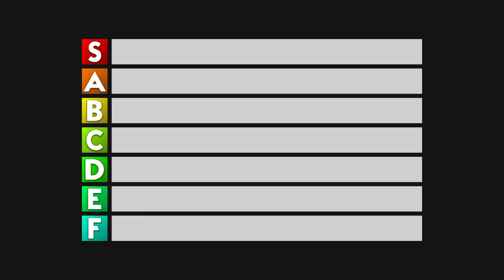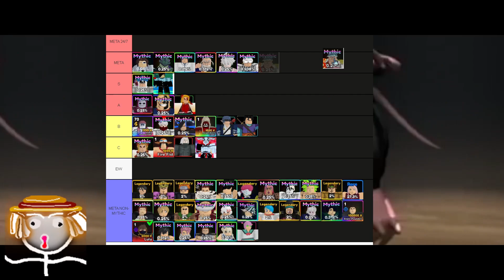[UPDATED] The BEST NEW Secret/Mythic/Legendary Tier List For Anime Adventures Update 5!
Title 💭 : [UPDATED] The BEST NEW Secret/Mythic/Legendary Tier List For Anime Adventures Update 5!
Codes💥:
HUNTER
QUESTFIX
HOLLOW
MUGENTRAIN
GHOUL
TWOMILLION
subtomaokuma
SubToKelvingts
SubToBlamspot
KingLuffy
TOADBOIGAMING
noclypso
FictioNTheFirst

Rifti Beats 🎵 :
Jolyne's Theme // Hip Hop / Trap REMIX - YouTube
Fairy Tail OST - Dragon Slayer (Hip Hop / Trap Remix)

Codes💥:
FAIRY
HUNTER
QUESTFIX
HOLLOW
MUGENTRAIN
GHOUL
TWOMILLION
subtomaokuma
SubToKelvingts
SubToBlamspot
KingLuffy
TOADBOIGAMING
noclypso
FictioNTheFirst

Rifti Beats 🎵 :
Fairy Tail OST - Erza Theme (Hip Hop Remix)
Gogeta's Kamehameha (Hip Hop / Trap REMIX) - YouTube

Tags 🏷️ : TheSpaceTaco123, Tako, Roblox, Anime Adventures, Anime Adventures Update 5, Anime Adventures Best Secret, Anime Adventures Best Mythic, Anime Adventures Best Legendary, Anime Adventures Tier List